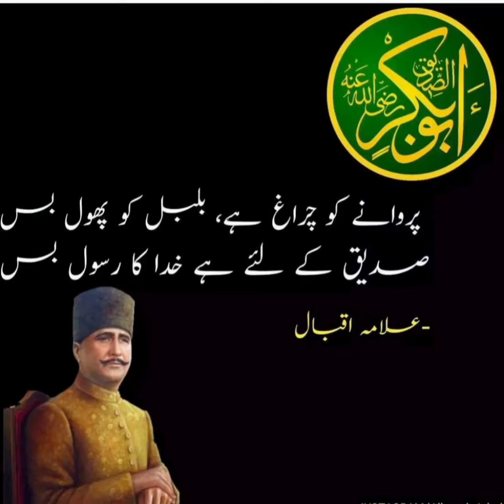Parwane Ko Charagh Hai Bulbul Ko Phool Bas ~ Allama Iqbal R.A Poetry